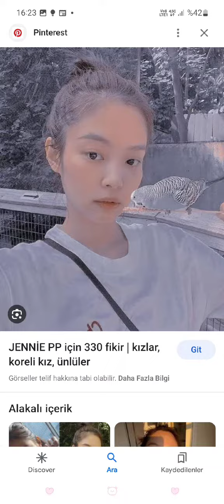blackpink hafızandan siliniyor